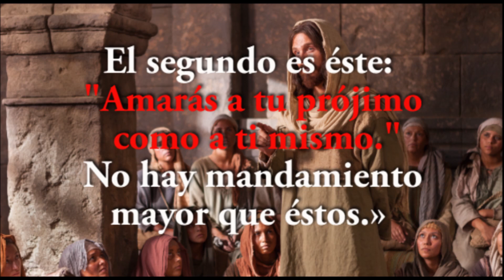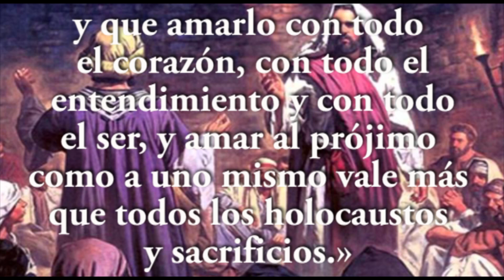JAVIER A. RICHARD - EVANGELIO 2 6 16